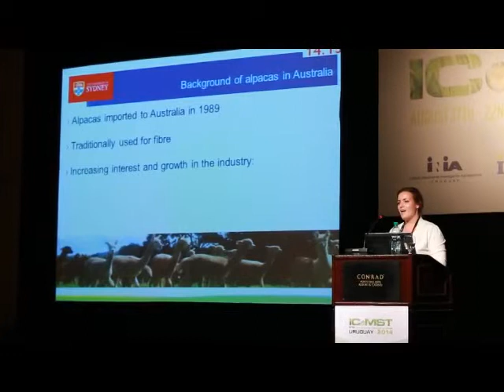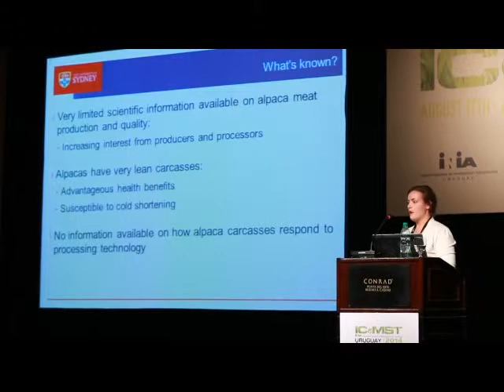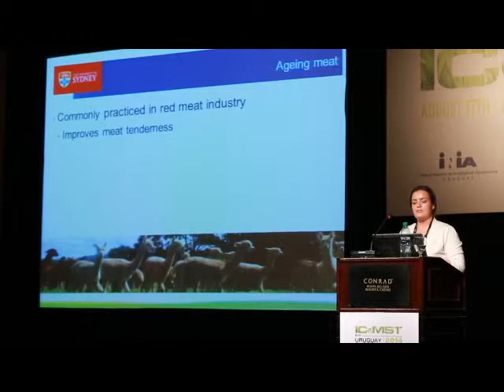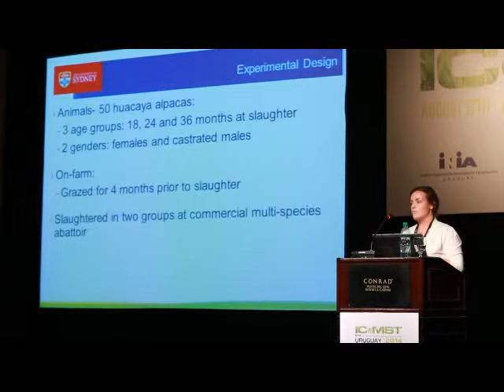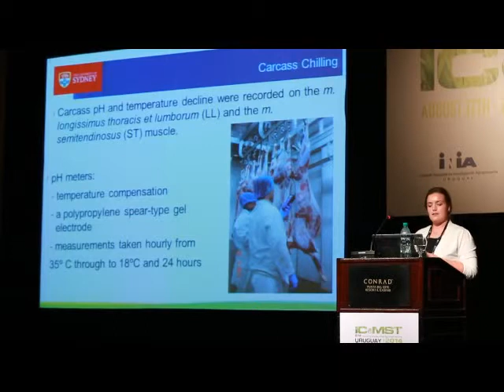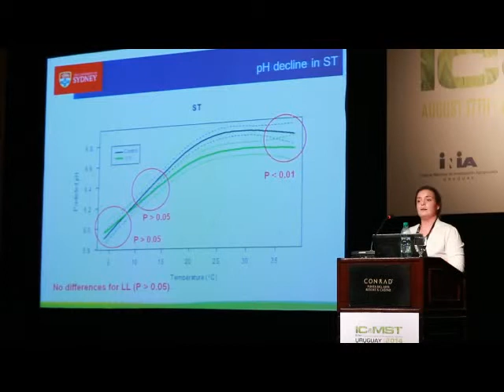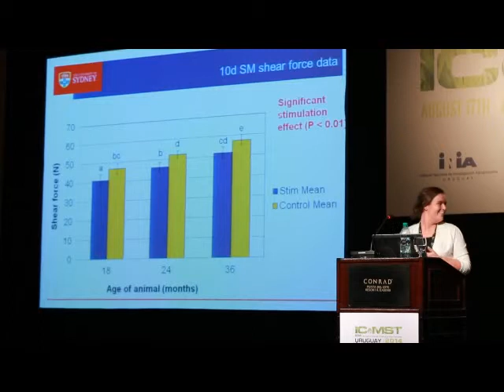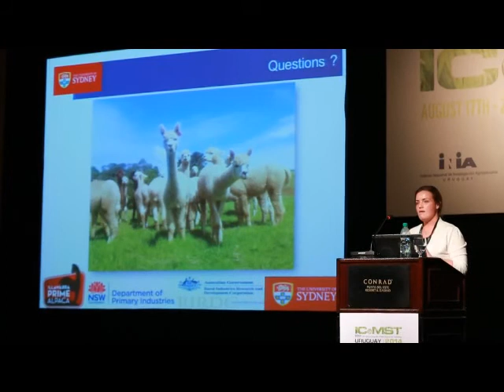Icomst 2014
Melanie Smith.